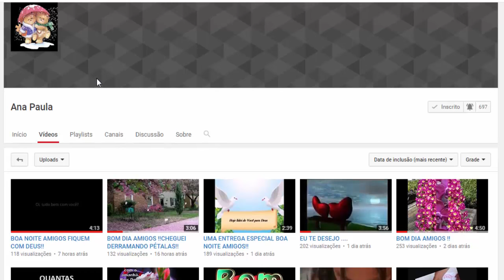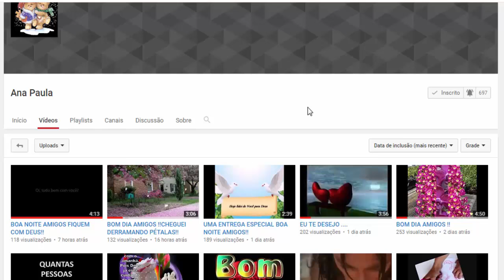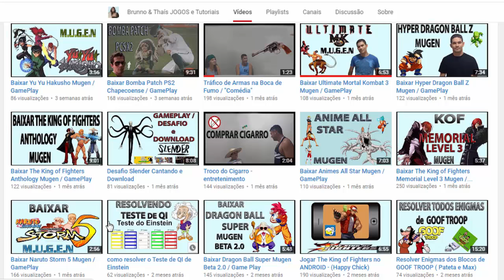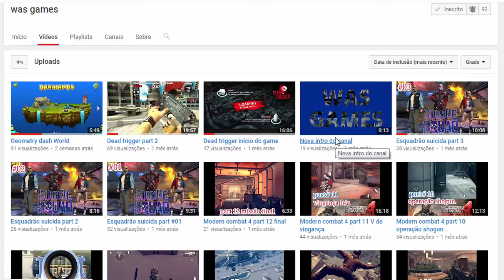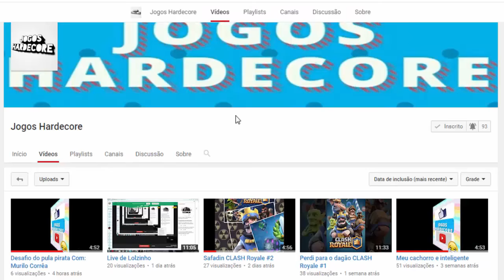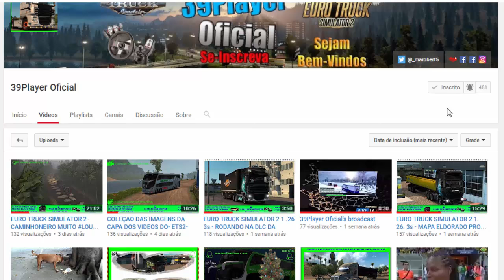Terrordrome (GamePlay de Aniversário - 29 Anos - Credo que velho - kkk)